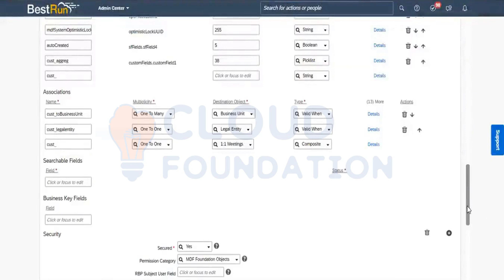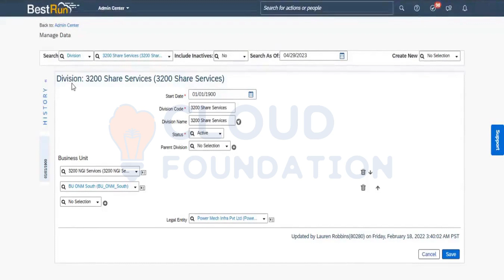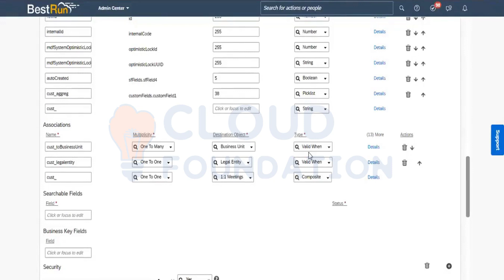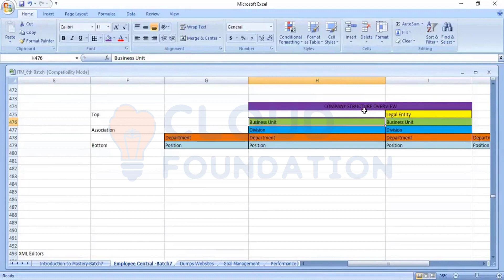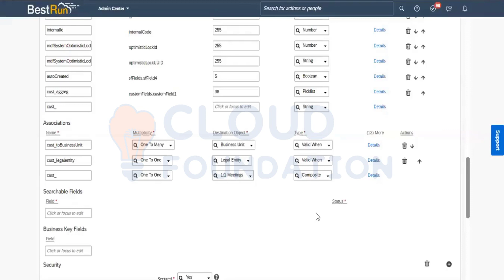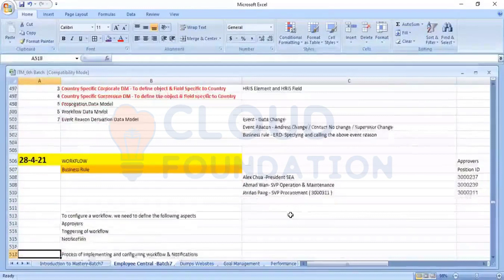MDF Object Association | Learn SAP SuccessFactors | SAP SF |CloudFoundation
Are you looking for SAP SuccessFactors Tutorials?

Welcome to SAP Successfactors Online training videos! In this series of videos, we will explore the features and functions of SAP's leading cloud Human Capital Management and Human Resource Management System.

Topic Covered: -
This video is about Understanding MDF Object Association in Sap Successfactors

1. Configuration issue with an entity that is not taking a department.
2. The system is not restricting the user, but the configuration is being done wrong.
3. The company's structure needs to be understood.
4. Divisions will always come under departments, not above them.
5. The user to understand the company's structure before continuing with the configuration.
6. The user needs to look at the association name, multiplicity, destination object, and time values in the column.
7. If the association is one to one, one object is connected to another, and the system will not allow adding another record.
8. If the association is one to many, the system will allow adding multiple records.
9. The user must pay attention to the multiplicity when configuring the MDF objects.
10. Multiplicity defines if the association is one to one or one too many, and it is important to configure the object definitions correctly. in Sap Successfactors

Looking for a comprehensive, yet flexible SAP SuccessFactors Training?

CloudFoundation  is an online Training platform. It provides comprehensive training on SAP SuccessFactors, This course will help you gain the skills and knowledge you need to develop innovative solutions on this platform.

Join us and embark on your journey as an SAP SuccessFactors master!

So, what are you waiting for? Tune in and get started with SAP SuccessFactors now!!